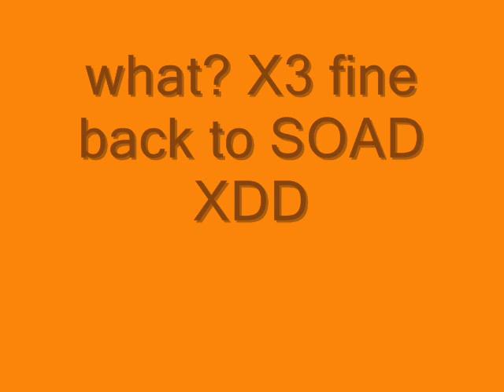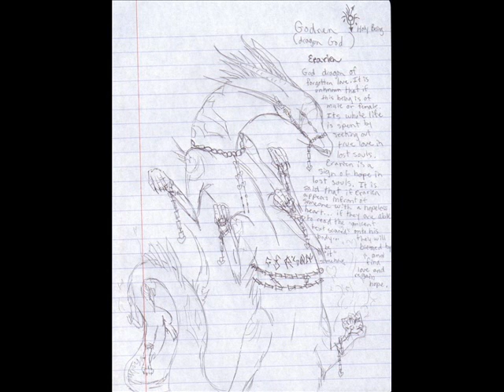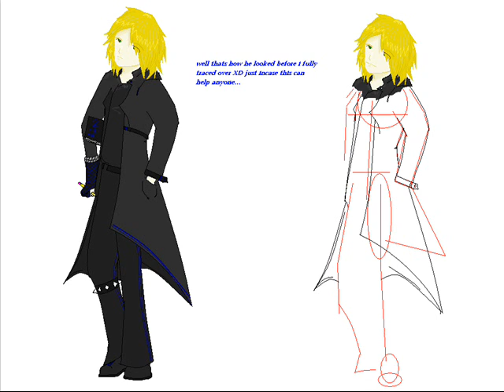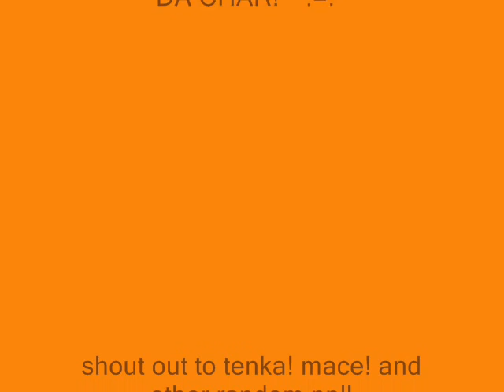Chargirl5000 artz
Steal and die lol

find ur favs here!!!